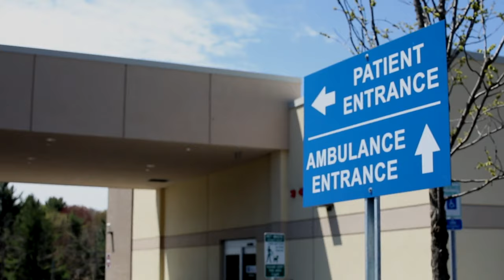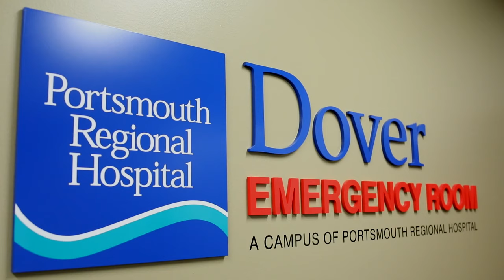Tour Portsmouth Regional Hospital's new Dover Emergency Room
11 private exam rooms, board-certified physicians available 24/7, and quick lab results are just some of the many amenities our new freestanding ER offers. For more information on Dover Emergency Room,